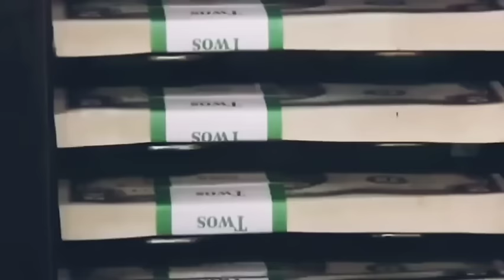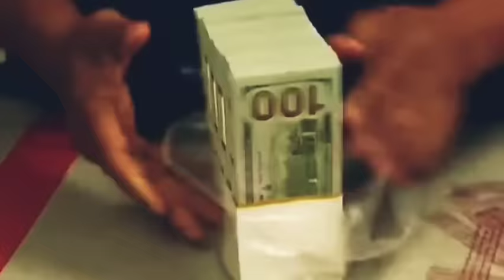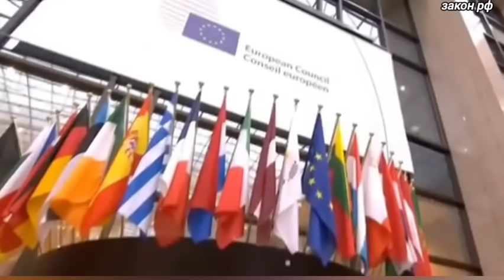Даже в девяностые такого не было! Франция Заявил ЕС о полном.. 29-июля сообщили экстренно